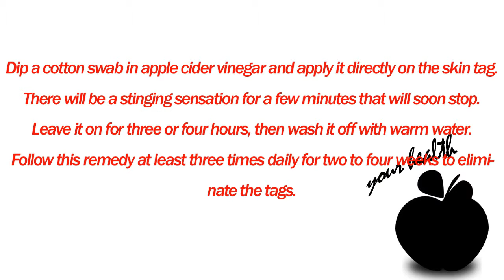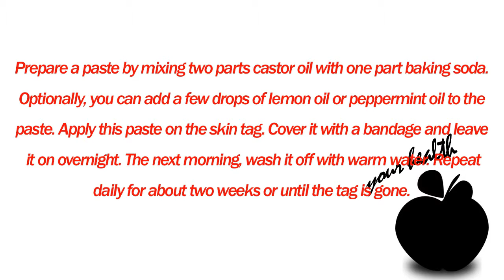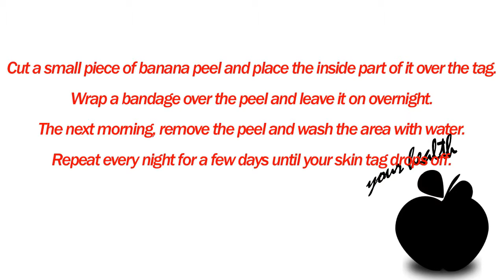Home remedies for skin tags | Get rid of skin tags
Medically known as acrochorda, skin tags are small, soft skin outgrowths that may appear on various parts of the body. Most of the time, skin tags are harmless and painless. They are primarily considered a cosmetic problem.
Skin tags are typically flesh-colored and may be smooth or wrinkled and vary in size. They are composed of blood vessels and collagen fibers surrounded by skin.
The cause of skin tags is not known, but it is believed that it has something to do with friction. Rubbing of skin against skin is a leading contributing factor, so common skin tag locations are the neck, breasts, groin, stomach, eyelids and underarms.
Heredity may also make a person more prone to skin tags. A study by the National Institutes of Health states that as much as 46 percent of people suffer from skin tags, mostly due to heredity.